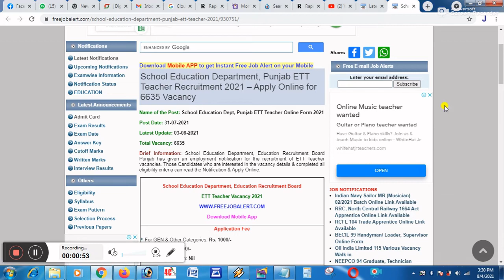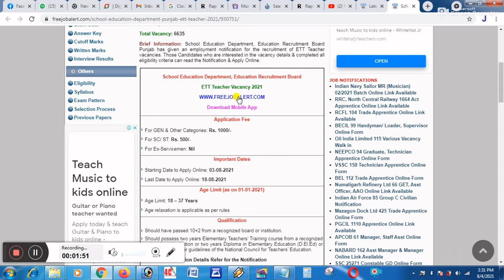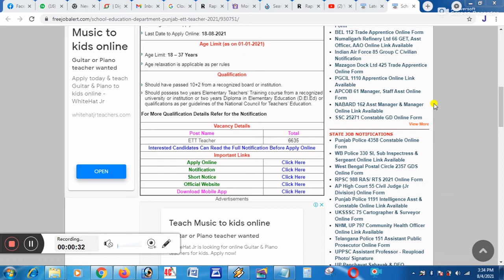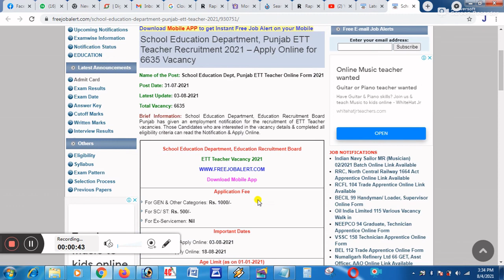ETT Recruitment Punjab 2021 | ETT Teacher 6635 Posts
ettrecruitmentpunjab2021 ettteacher6635posts